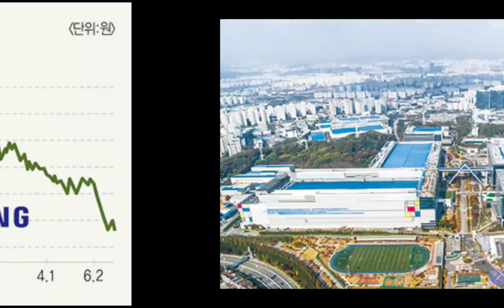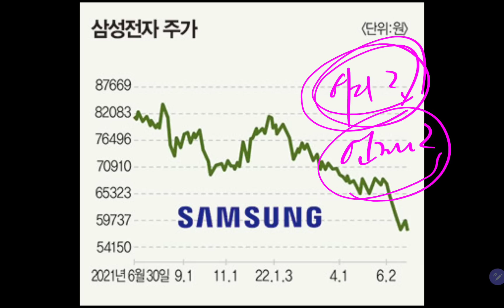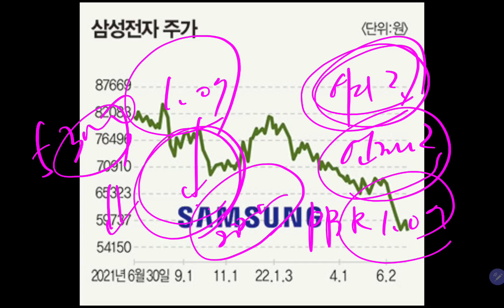10만전자를 꿈 꾸던 국민주! 어쩌다 4만전자로!!